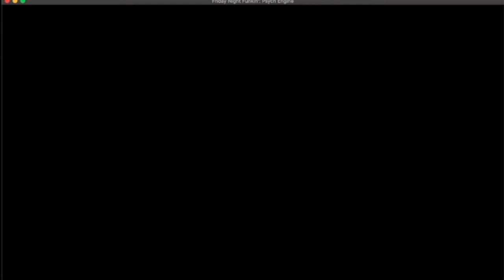VS Impostor V4 Demo Showcase (Fanmade)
Funny Impostor Mod. But yeah, the chart was fun! You should give it a try if you want.

Also shoutout to UberBaconBelly for giving me this video idea